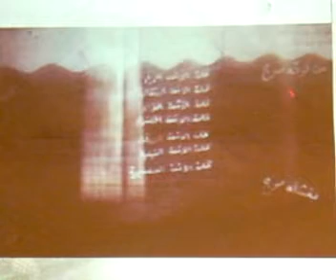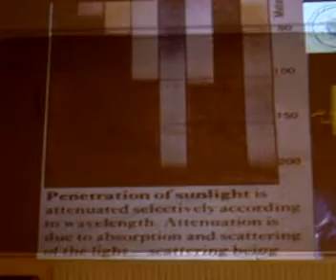الإعجاز في أعماق البحار للشيخ المصلح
الشيخ أبو آدم هشام شعشاعة العلمي
إمام مسجد دار القرآن
ميونخ ألمانيا
مسجد دار القرآن

التعريف بدين الإسلام في أوروبا وتصحيح المفاهيم الخاطئة
وَمَنْ أَحْسَنُ قَوْلا مِمَّنْ دَعَا إِلَى اللَّهِ وَعَمِلَ صَالِحًا وَقَالَ إِنَّنِي مِنَ الْمُسْلِمِينَ. فصلت 33
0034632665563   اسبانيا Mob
Darul Quran e.V. الحساب البنكي للتبرعات
Postbank Munich -Germany
Konto Nr: IBAN DE 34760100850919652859
BIC (SWIFT-CODE)PBNKDEFF